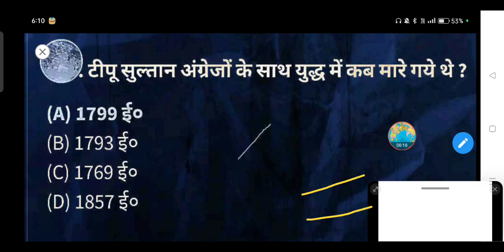टीपू सुल्तान अंग्रेजों के साथ युद्ध में कब मारे गये थे ?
(A) 1799 ई०

(B) 1793 ई०

(D) 1857 ई०